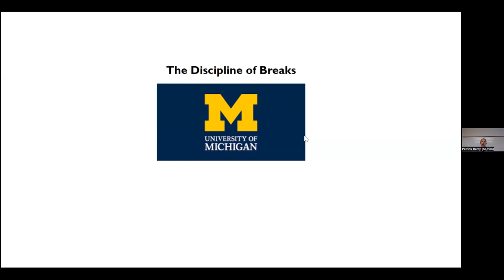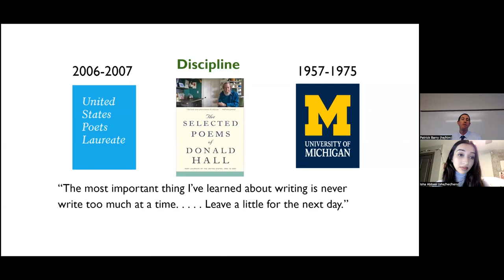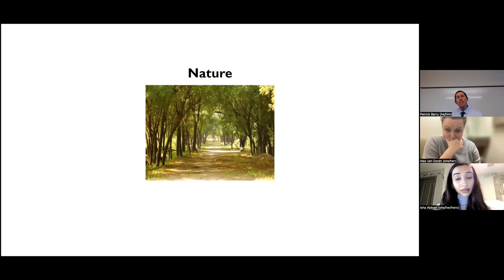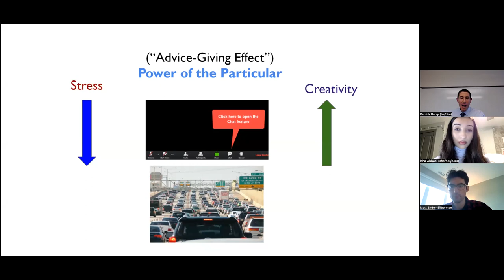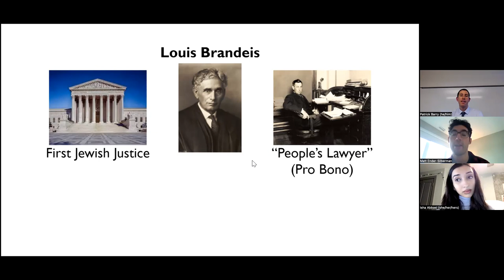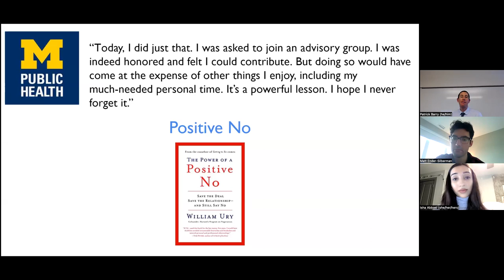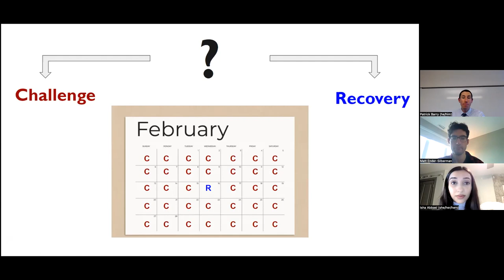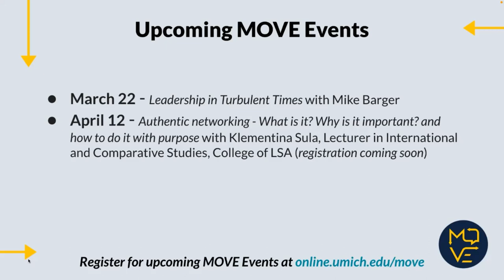MOVE Series - The Discipline of Breaks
Live event recorded on Thursday, February 17, 2022 featuring Patrick Barry, Clinical Assistant Professor and Director of Digital Academic Initiatives, U-M Law School.

Hosted by Dr. Ahmed Lachheb, Learning Experience Designer, Center for Academic Innovation.

Michigan Online, powered by the Center for Academic Innovation, is excited to continue the Michigan Online Visionary Educators (MOVE) Series. Michigan Online connects learners around the world to University of Michigan’s leading educators and innovators. Learners are highly engaged, passionate and always looking for new opportunities. The MOVE Series, which launched in early 2021, features faculty partners who bring timely, relevant topics that both faculty and our global learners are passionate about.

Attendees can expect to learn:
- Research on when putting in more hours of works stops yielding positive results
- Macro-level strategies on how to build effective breaks into your calendar and To-Do List
- Micro-level strategies on how to build effective breaks into your writing and presentations